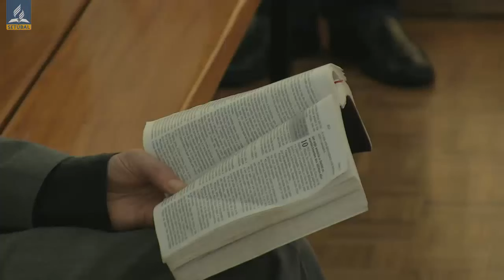Lição nº 1 “Da Leitura à Compreensão”– Ir. Filipe Valente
Todos os Sábados de manhã a partir das 10.00h.

Se desejar receber o nosso BOLETIM INFORMATIVO na sua caixa de
correio envie-nos um e-mail para

“Desejo subscrever o BI e autorizo que o meu contacto seja usado pela Igreja Adventista do Sétimo Dia Setúbal.”